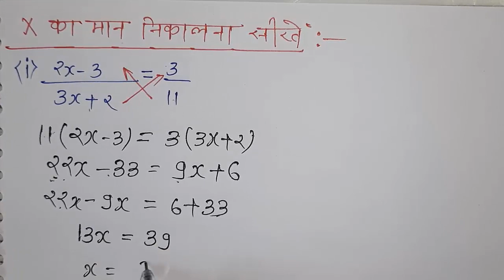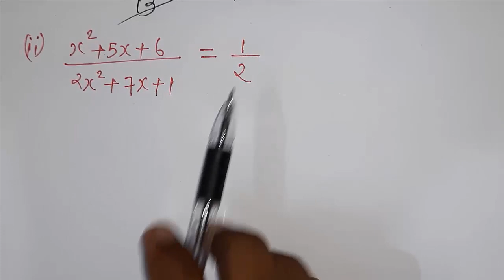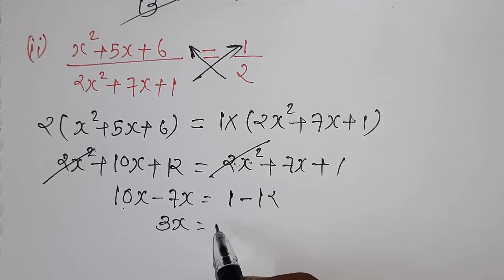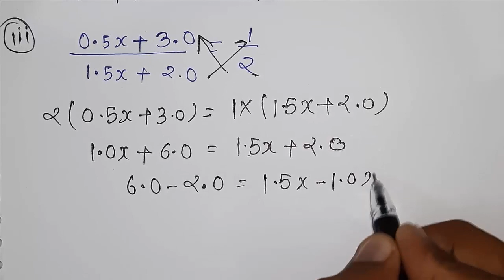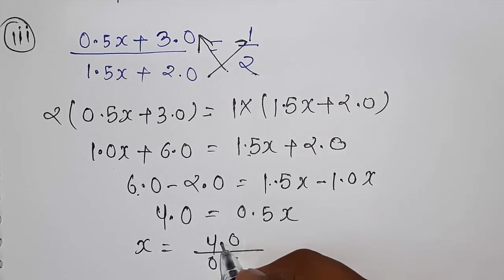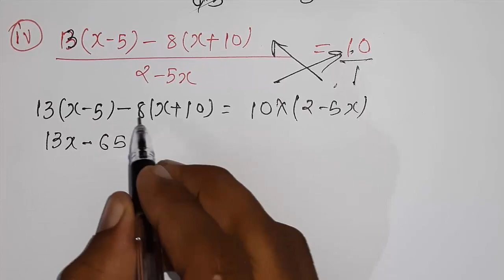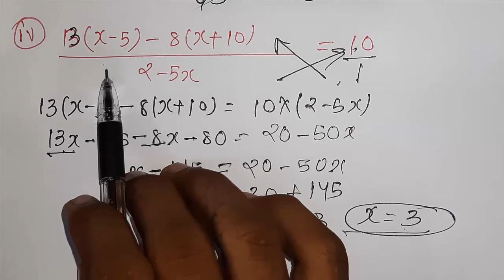X का मान कैसे निकाले || x ka man kaise nikale || how to find value of x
x ka man kaise nikale
x ka man nikale
x ka man kaise nikalenge
x ka man nikale math
x ka man gyat kijiye
x ki value kaise nikale
x ka maan kaise nikale
x ka man kaise nikalte hain
x ka man kaise nikala jata hai
x ka man nikalna sikhe
x ka man nikalne ka tarika
x ke man kaise nikale in hindi
x का मान कैसे निकाले